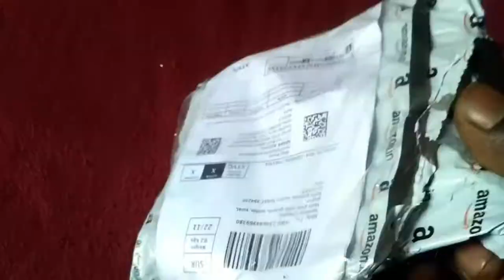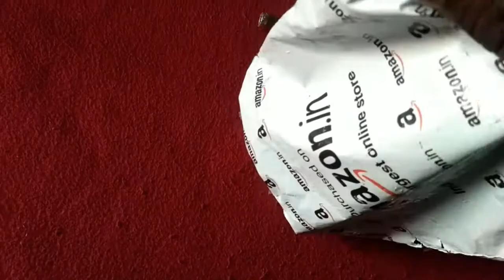4 in 1 drill bit ।। new drill bit ।। SK TECHNICAL ADVICE ।।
4 in 1 drill bit ।। new drill bit ।। SK TECHNICAL ADVICE ।

SK TECHNICAL ADVICE

#4 in one drill bit